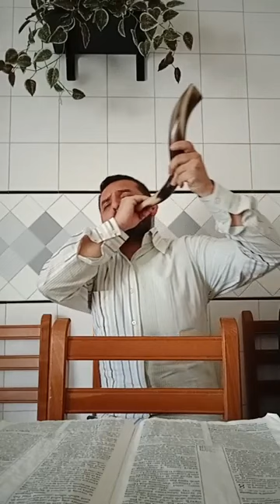Ezech 7:15,27 Siamo alle porte della grande tribolazione! Preparati Gesù prenderà una Chiesa santa!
Messaggio condiviso in diretta live su facebook